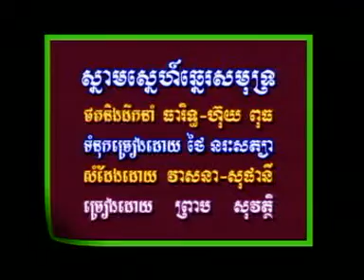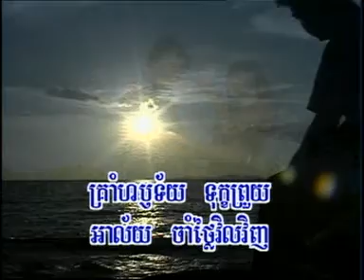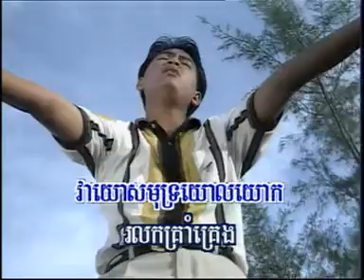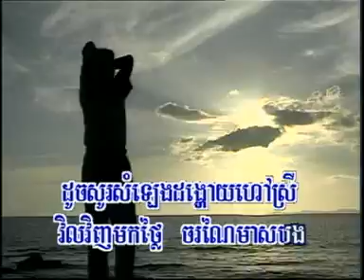KIM LENG RHM 28dat0009